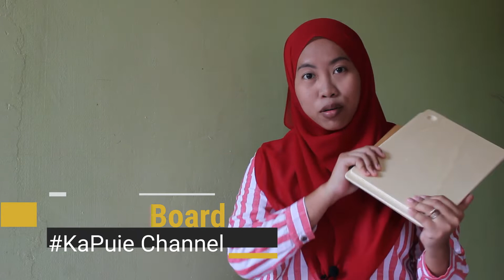Must Watch Haul Projek D.I.Y barangan ECOSHOP dan hardware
Bismillahhirrahmannirrahim

Assalamualaikum dan salam sejahtera sahabat2 sekalian.
kerana menyokong kami..

Kami doakan anda semua dimurahkan rezeki dan dilindungi oleh Allah S.W.T

“Ya Allah, ampunilah segala kesalahan-kesalahan kami, kasihanilah kami, berilah petunjuk kepada kami dan berilah rezeki kepada kami”
Aamiin...

video kali ini adalah seperti dijanjikan pada minggu lepas iaitu projek D.I.Y daripada barangan ECOSHOP. Selamat Menonton ya
Jika video ni menarik kongsikan kepada rakan2 anda..

*Maaf Video ini direkod dalam rumah dan banyak barang ,rumah bersepah sikit hehehehe*

BKC

Likes FB PAGES